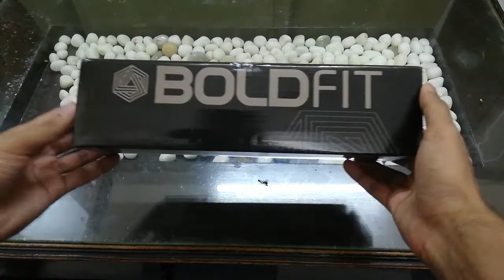Boldfit Stainless Steel Water Bottle For Men & Women & Kids, Stylish Bottle (UNBOXING).